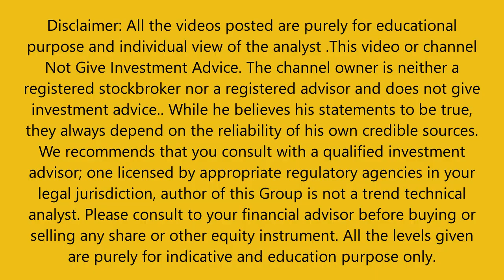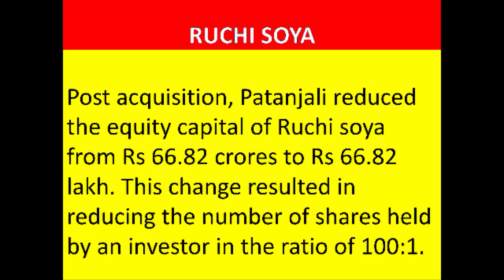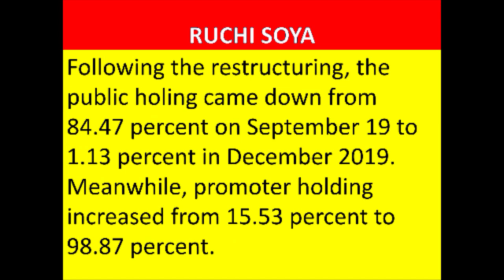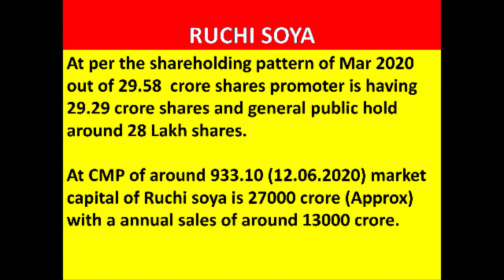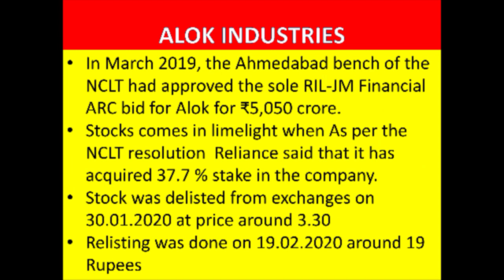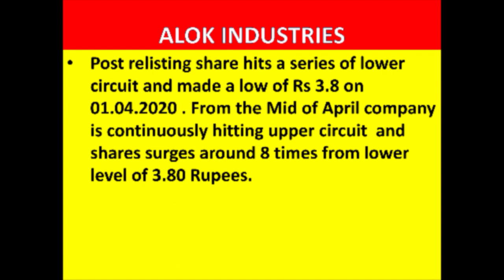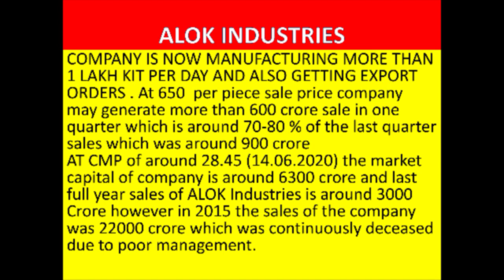RUCHI SOYA VS ALOK INDUSTRIES| ALOK INDUSTRIES SHARE LATEST NEWS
क्या ALOK INDUSTRIES अगला RUCHI SOYA  हो सकता है | Watch this video for complete analysis of these two shares on every parameters.